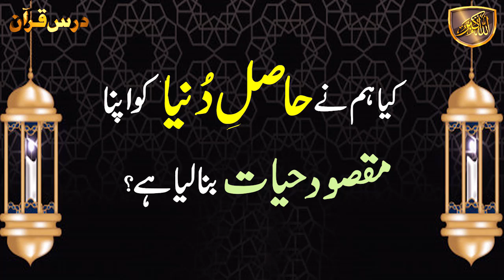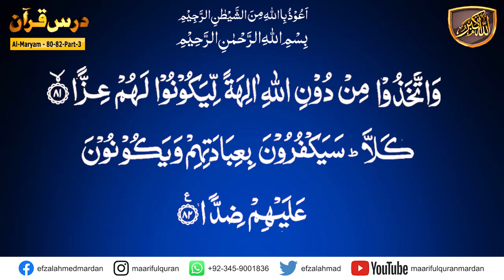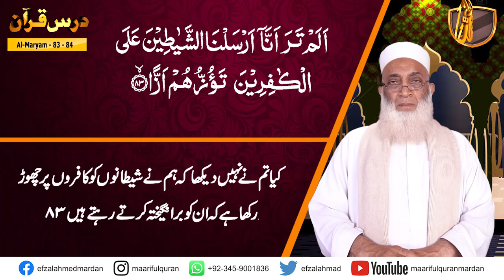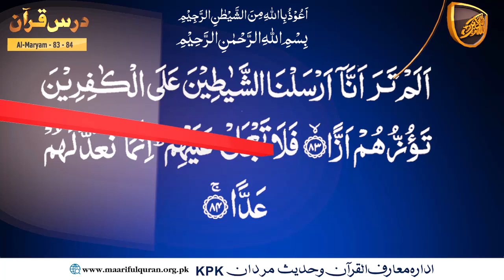Surah Maryam (سُوۡرَةُ مَریَم) Ayat 83-84 .کیا ہم نے حاصل دنیا کو اپنا مقصود حیات بنالیا ہے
Topic :کیا ہم نے حاصل دنیا کو اپنا مقصود حیات بنالیا ہے
Surah Maryam (سُوۡرَةُ مَریَم) Ayat 83-84
Dars No 1379
Para/Juzz : 16